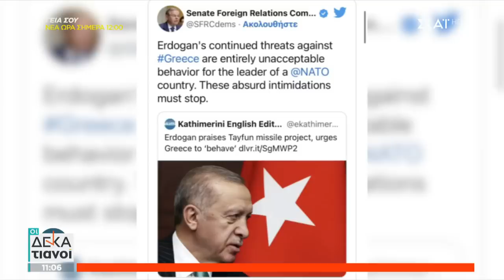Εγκολφόπουλος: "Το Πολεμικό Ναυτικό είναι πάντα σε ετοιμότητα στο Αιγαίο" | Οι Δεκατιανοί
ΟΙ ΔΕΚΑΤΙΑΝΟΙ: Ένα ενημερωτικό brunch, με φρέσκια αντίληψη και juicy διάθεση, που θα σε κρατήσει!